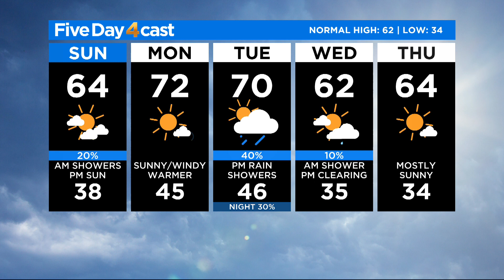Quick Moving Front Into Sunday